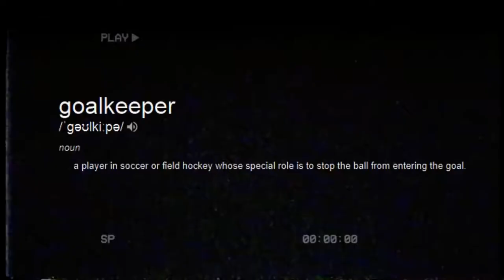Fantastic Act Of Goalkeeping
In many team sports which involve scoring goals, the goalkeeper (sometimes termed goaltender, netminder, goalie or keeper) is a designated player charged with directly preventing the opposing team from scoring by blocking or intercepting opposing shots on goal.

Such positions exist in bandy, rink bandy, camogie, association football, Gaelic football, international rules football, floorball, handball, hurling, field hockey, ice hockey, roller hockey, lacrosse, ringette, rinkball, water polo, and shinty as well as in other sports.

In most sports which involve scoring in a net, special rules apply to the goalkeeper that do not apply to other players. These rules are often instituted to protect the goalkeeper (being a target for dangerous or even violent actions).

This is most apparent in sports such as ice hockey and lacrosse, where goalkeepers are required to wear special equipment like heavy pads and a face mask to protect their bodies from the impact of the playing object (eg. ball or puck.)

In some sports, goalkeepers may have the same rights as other players; in association football, for example, the keeper is allowed to kick the ball just as any other player, but may also use his/her hands to handle the ball in a restricted area. In other sports, goalkeepers may be limited in the actions they are allowed to take or the area of the field or rink where they may be; in the NHL, for example, goalkeepers may not play the puck in the restricted areas behind the net or take the puck across the red line.